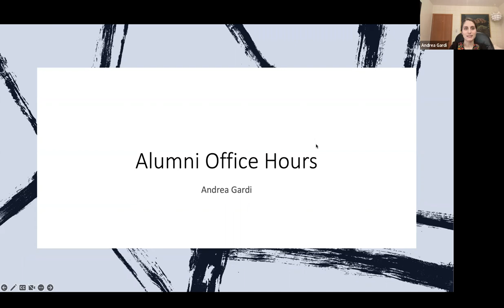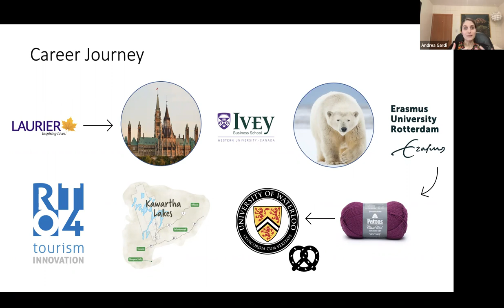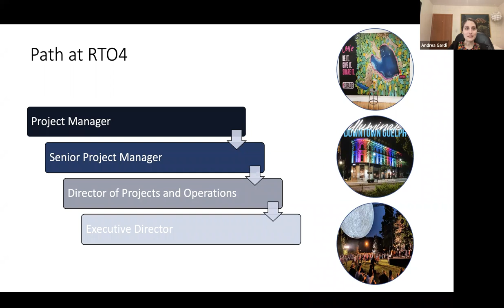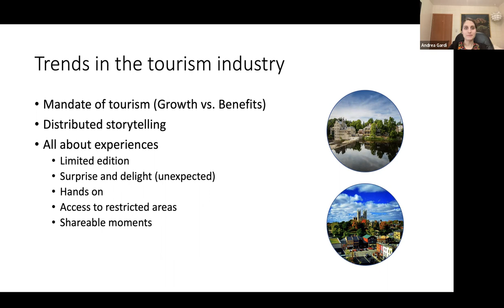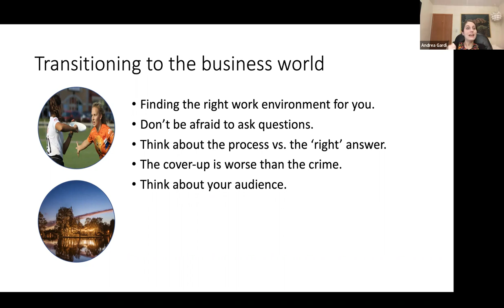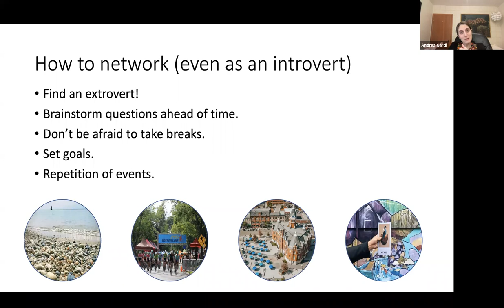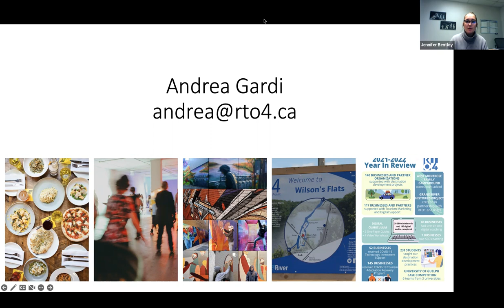Andrea Gardi | Alumni Office Hours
Join Andrea Gardi, Executive Director at Regional Tourism Organization 4 Inc., and hear about her experiences at the University of Waterloo and how they continue to help her today.

Come expecting to learn:

Ways in which you can build a strong professional network, even as an introvert,
The skills that are required to be an effective leader, communicator, and problem-solver in the tourism industry,
how to navigate the transition from an academic setting to the business world and,
Insights on what the future of tourism holds!

About Andrea
Andrea Gardi has been the Executive Director of RTO4, the regional tourism office for Waterloo, Wellington, Huron and Perth, since 2020. She joined the organization in 2015 as a project manager before subsequently taking on the roles of Senior Project Manager and Director of Projects and Operations.

She is thrilled to be putting to good use her undergraduate degree in Honours Business Administration from the Ivey School of Business and a Master’s degree in Tourism Policy and Planning from the University of Waterloo, after completing her thesis looking at visitor satisfaction at KW Oktoberfest.

Her professional background includes positions with economic development and destination marketing organizations across Ontario. Using strong organizational and analytical skills, she has a passion for growing the tourism industry in the region she was born and raised in.

Selected as one of Destination International’s 30 under 30 in 2017, she also received the AACB Scholarship to represent the group in Hobart, Tasmania.